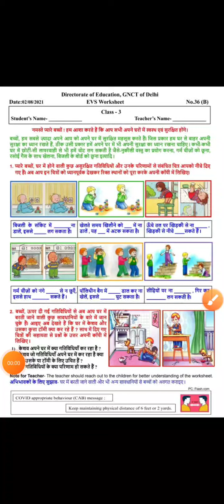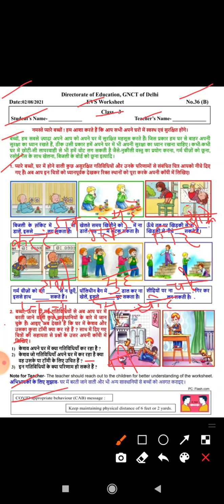Class 3 Worksheet 36(B) | DOE Worksheet | EVS Worksheet | Date 02/08/21